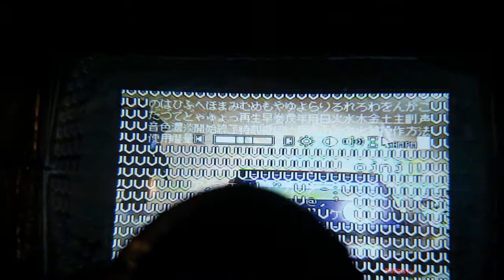Omnibus F4 v4 from Bangood. Bad OSD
Brand new out of box, the OSD show this strange charcters. No way to fix it so far. Im checking if Banggood will return money or send new.